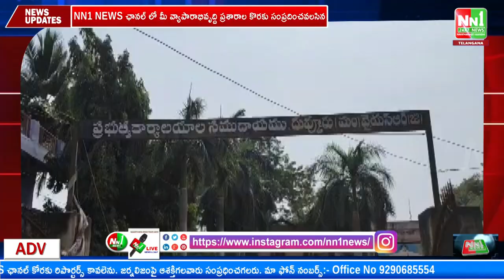మైదుకూరు నియోజకవర్గం డాక్టర్ భీమ్ రావు రాంజీ అంబేద్కర్ జయంతి.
"nn1news live"
"nn1news luve"
"nn1news"
"nn1news live"

NN1 NEWS#
NN1 News#
nn1news live#
nn1news breaking news today#
nn1news Breaking#
nn1news Youtube on live#
nn1news Sucribe#